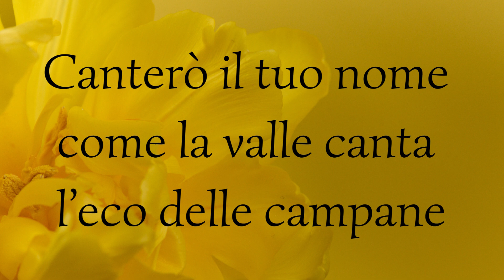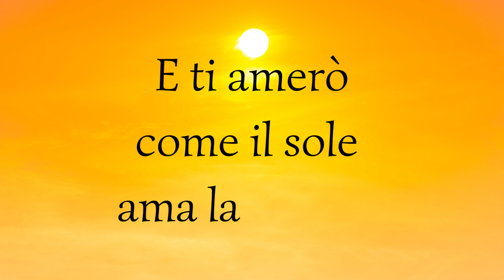IL MIO CUORE LA TUA DIMORA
Farò della mia anima uno scrigno per la tua anima